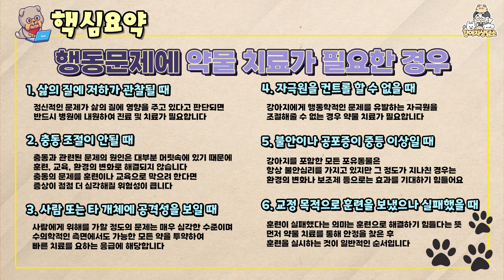강아지 정신질환은 어떤것이 있을까요? 훈련이 아닌 치료가 필요한 행동 문제.